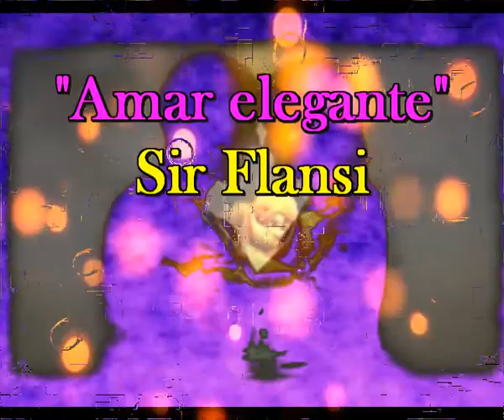Amar elegante (Cada dia una nueva composicion) Sir Flansi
Amar elegante poesia

HOY TENGO GANAS DE AMARTE
SOY EL QUE TE AMA CON ARTE
TU, MI APASIONADA AMANTE
SABER AMAR ELEGANTE

HOY HE NECIDO DE NUEVO
TU ME HAS LLEVADO HASTA EL CIELO
VAS A SABER COMO ES GRANDE
ESTA PASION FASCINANTE

ES DIA DE LOCURAS
ES DIA DE TERNURAS
ES DIA DE EMOCIONES
VIVEN NUESTROS CORAZONES

SE QUE ES UN DIA CUALQUIERA
SE QUE AUNQUE TODO ES QUIMERA
TU ME TRAES PRIMAVERAS
TU PARA MI LA PRIMERA

HOY TE ENTREGO MI CARIÑOO
SOY PARA TI MAS QUE UN NIÑO
FIEL TE SERE PARA SIEMPRE
TU QUE ESTAS SIEMPRE PRESENTE

SABER AMAR ELEGANTE
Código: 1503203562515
Fecha 20-mar-2015 7:35 UTC